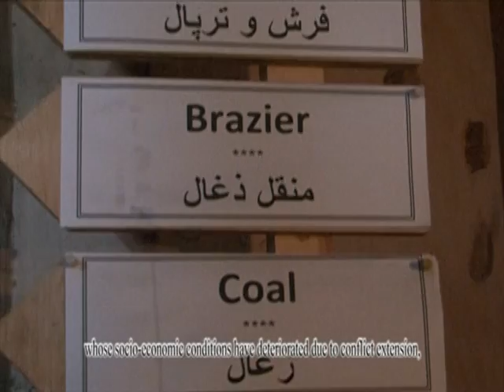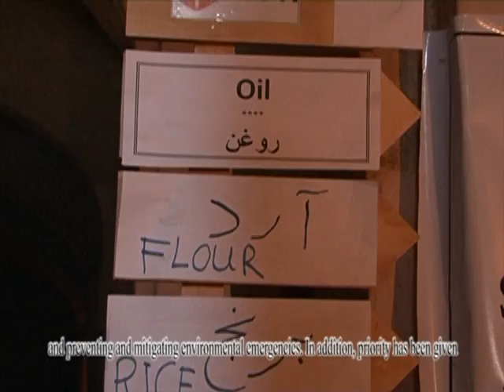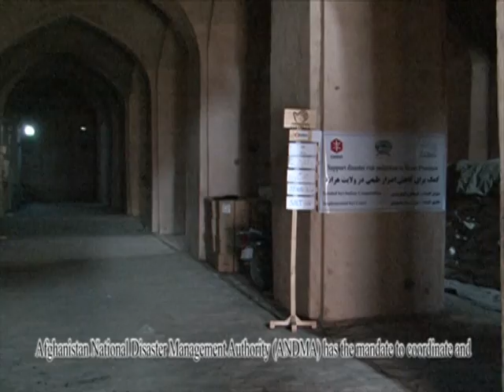Italian support to the Afghanistan National Disaster Management Authority